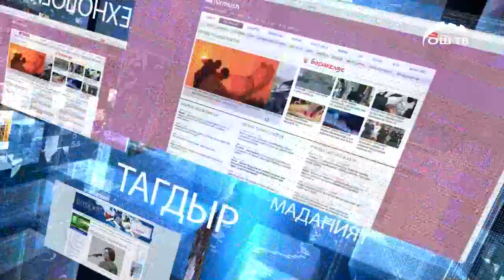Сайт кабар | Чүйдө 9-класстын окуучусу асынып алды | Россияда 73 жаштагы сойку аял кармалды